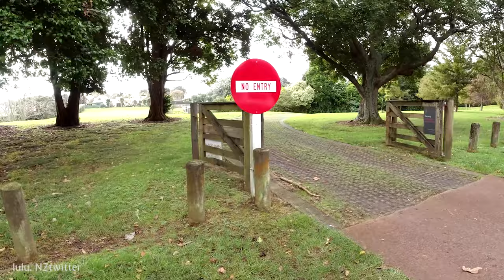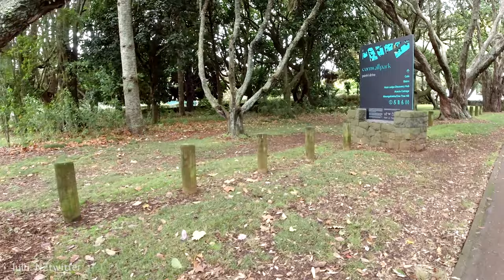[4K] 오클랜드 걷기 여행 가을속 콘월 파크 둘레 걷기 여행 Walk Cornwall Park Epsom Auckland [뉴질랜드 브이로그]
뉴질랜드 브이로그 룰루엔젯 lulunz (룰루소란 NZtwitter)입니다. 뉴질랜드 오클랜드 걷기 여행, 엡섬 콘월파크 함께 걸어 보아요

촬영일자: 2021년 5월20일, 목요일 오전 10시30분
날씨: 대체로 맑음
기온: 18.2℃ / 64.8℉🌡 4

It's a New Zealand Vlog, lulu NZtwitter). Auckland New Zealand walking tour, today let's walk with me at Cornwall Park, Epsom, Auckland.

Filmed: Thursday, May 20, 2021, 10:30pm
Weather: Mostly sunny
Temperature: 18.2℃ / 64.8🌡

▶ 지도(Map) :
       Cornwall Park, Green Lane West, Epsom, Auckland